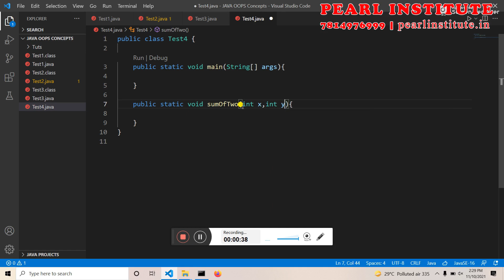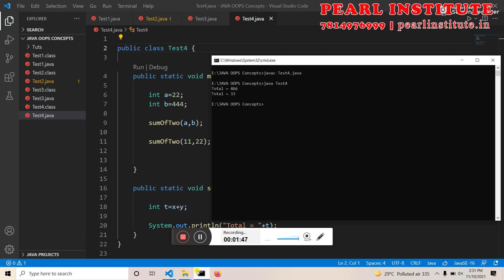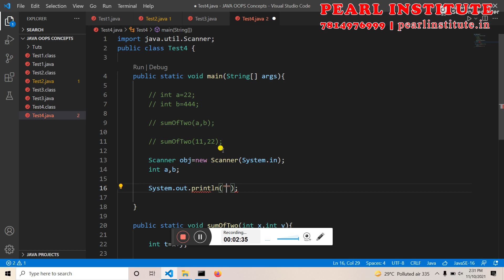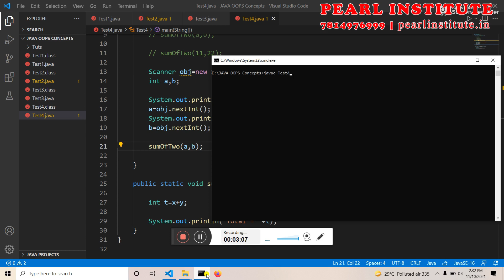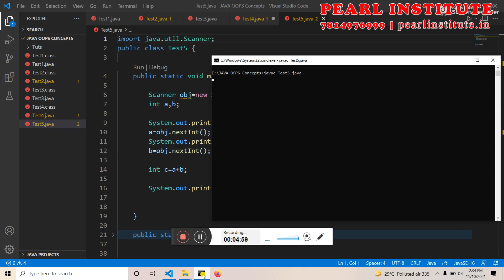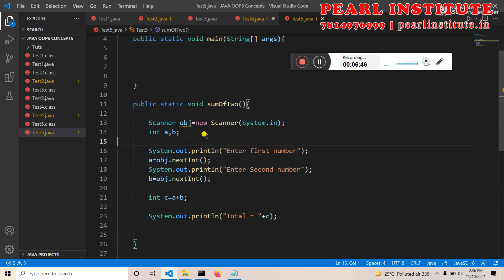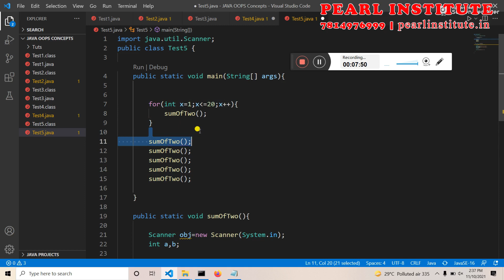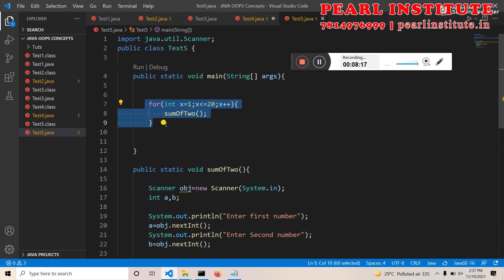Revolutionize Your Code: OOP and Multiple Parameters in Void Methods for Unleashing Performance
Are you ready to take your programming skills to the next level? In this exciting video, we delve into the world of Object-Oriented Programming (OOP) and explore the immense benefits it offers. Discover how OOP can revolutionize your code by promoting reusability, encapsulation, and modularity. But that's not all! We also dive into the power of multiple parameters in void methods and how they can supercharge your programming projects. Join us on this journey as we unveil the secrets behind OOP and demonstrate the incredible potential of utilizing multiple parameters in void methods. Get ready to elevate your code and unlock a whole new level of efficiency and functionality. Don't miss out on this opportunity to become a coding superstar. Tune in now and transform the way you write code forever!